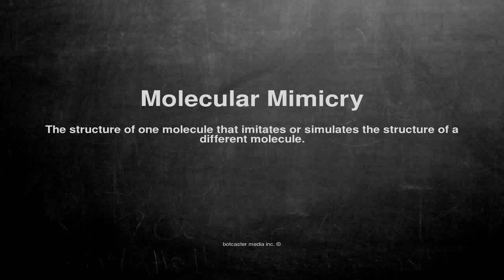Medical vocabulary: What does Molecular Mimicry mean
What does Molecular Mimicry mean in English?